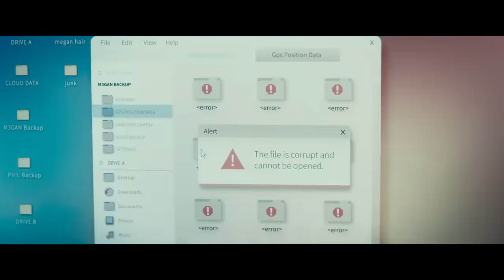M3GAN | Officiële Trailer 2 (Universal Pictures) - HD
Vanaf 28 december in de bioscoop.